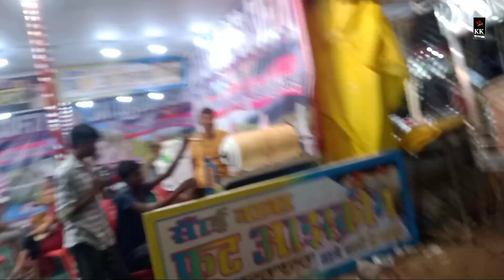Mela Night View _ Budwa Mangal _ Thareswari Mandir Ka Mela Orai 2023 _